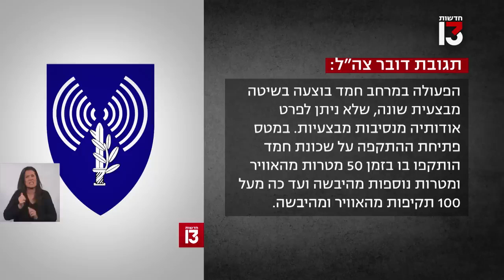הילדים שלכם הם בשר תותחים מבחינת הממסד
זה ללא ספק אחד הסיפורים החמורים ביותר. וזה מדגים בצורה חדה איך הממסד רואה אותנו ומי באמת מנהל את העניינים.